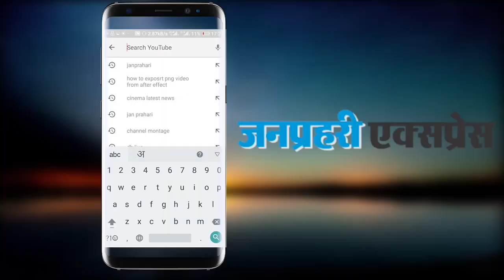"धूंधट की ओट" गाने पर Sapna Choudhary का धमाकेदार डांस देखे....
"धूंधट की ओट" गाने पर Sapna Choudhary का धमाकेदार डांस देखे... Watch Sapna Choudhary's banging dance on the song "Dhundhat Ki Oat" ...